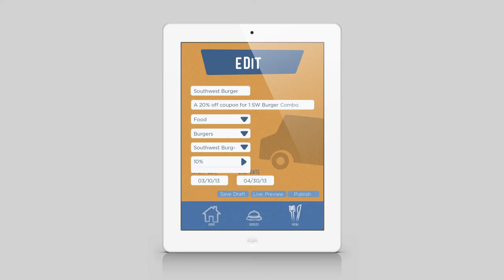Fruck iPad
Fruck is a mobile application that makes finding food trucks easier, for both the consumer and truck owner. The consumer would use the app to search for food trucks, read menus, and one touch ordering. The truck owner would use the app to cheaply market their food truck, and by doing so opening the accesiblity of their business.

This is a run through of the Fruck truck owner Coupon feature focusing on Edit menu.

This project was created through the Media Production: Digital and Print course at Ringling College of Art + Design Spring 2013.

Project Members: Jessica Kuykendall, Chloe Seroussii, Tandeka Lauriciano